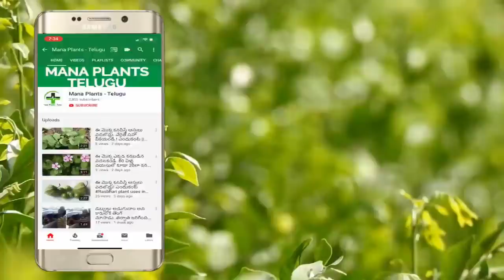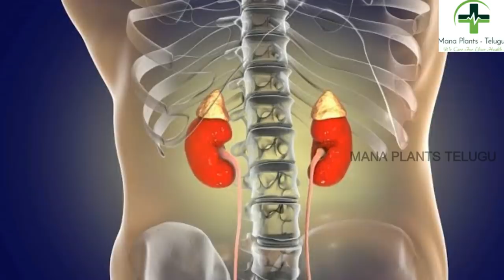రాత్రిపూట వెల్లులి తినే ప్రతి ఒక్కరు తప్పక చూడాల్సిన వీడియో మీకు చాలా ఉపయోగపడుతుంది || Garlic USES